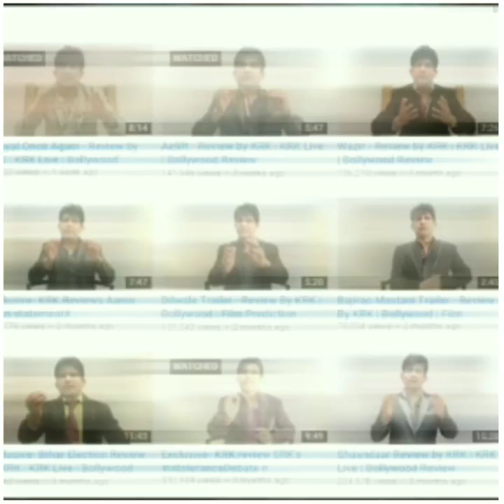KRK Kamaal R Khan Facts